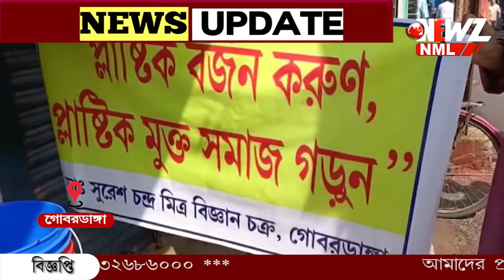নিষিদ্ধ হচ্ছে ক্যারিব্যাগ। সাধারন মানুষকে সচেতন করতে সচেতনতা মূলক প্রচার গোবরডাঙায়।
আগামী ১ লা জুলাই থেকে রাজ্যে নিষিদ্ধ হচ্ছে ক্যারিব্যাগ। এলাকার সাধারন মানুষকে সচেতন করতে সচেতনতা মূলক প্রচার গোবরডাঙায়। স্বেচ্ছাসেবী সংগঠনের উদ্যোগে এলাকায় লিফলেট‌ও বিলি করা হয়।